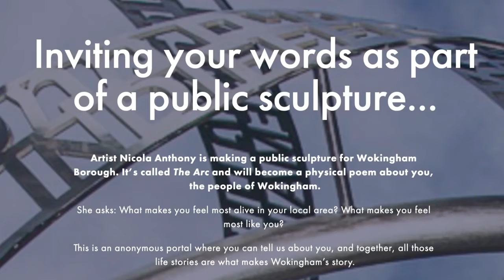Making a public sculpture with braille and sound The Arc, Wokingham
Public art is deeply rooted in place: The research behind this sculpture is the rich tapestry of life stories contained within the Wokingham Borough, as well as tales people bring to the area as it grows and evolves. It was such a privilege to work with the visually impaired and blind community at Berkshire Vision who helped us understand how they would like to engage non-visually with sculpture, and also generously shared their own life stories to become part of The Arc: Wokingham's new public sculpture.
If you live in the borough of Wokingham and would like to share your story to become art
Commissioned by Arts4Wokingham and film created by Silk Purse Videos. With thanks to Berkshire Vision and our venue St Pauls Parish Hall.

The Arc is a privately funded sculpture, commissioned by Arts4Wokingham, made for and with the public. To get involved in community consultations register